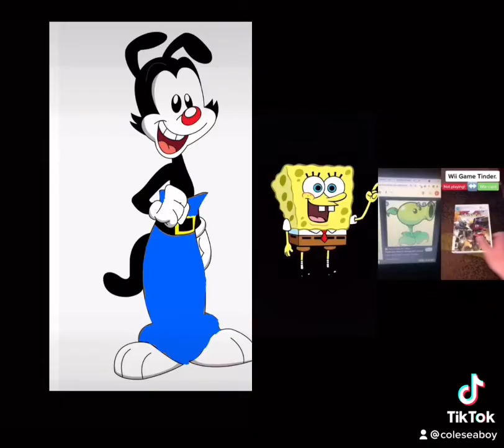Me And EvanPlayToy And Superlitpeashooter React williamcheney867 Video